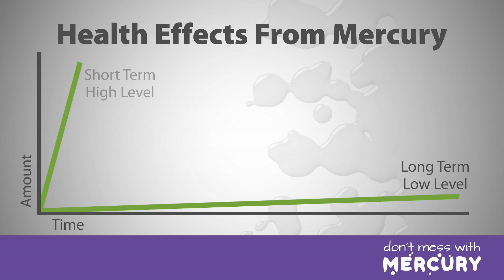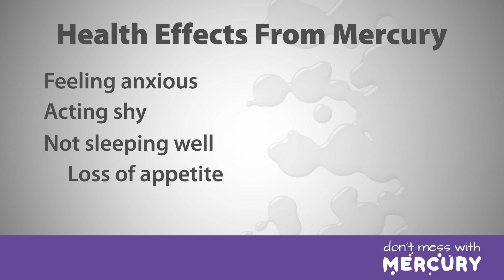Mercury: Danger in Your School - Health Effects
This video module explains how spilled mercury turns into dangerous vapors and how inhaling mercury vapors can cause serious health effects.